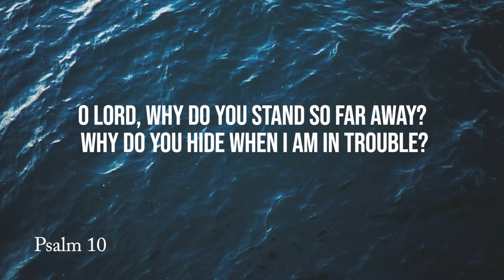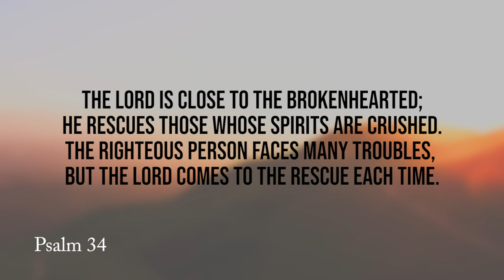Daily Devotion | Worship Leader Rob Gilliard | Monday, September 14, 2020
Ever feel like the Lord is far away?  Worship Leader Rob Gilliard reminds us today to listen for His still small voice the next time you feel alone.